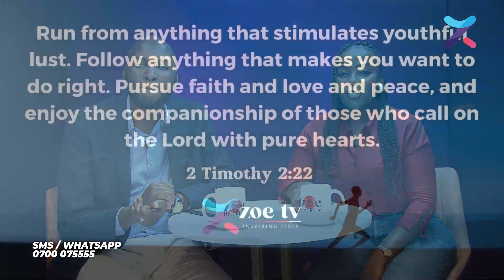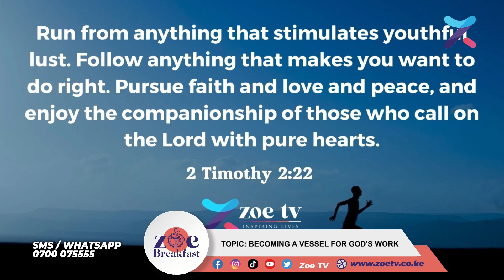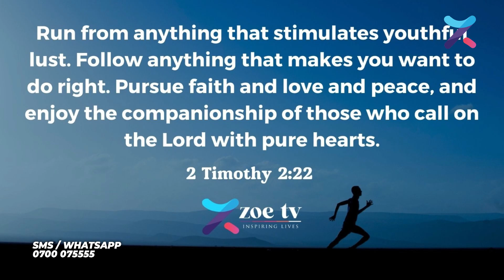BECOMING A VESSLE FOR GODS WORK | John Kamal & Revived Winner